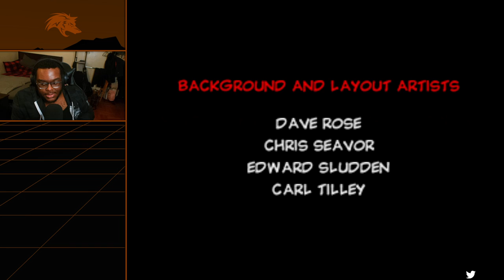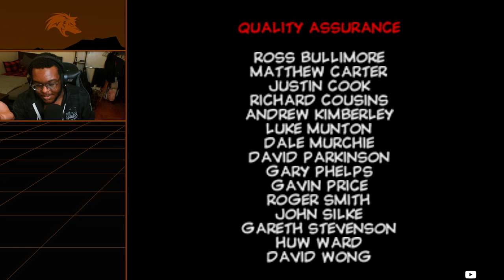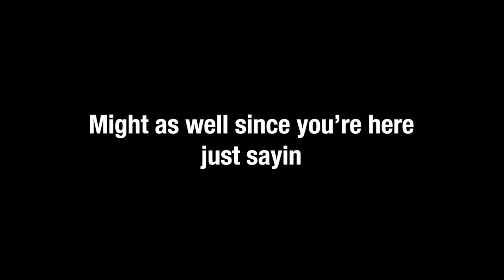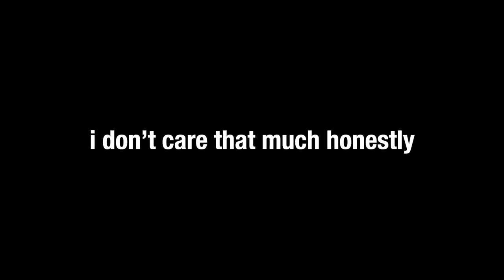[adamant] plays MORE conker's bad fur day! - [final tape]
Adamant plays through Conker's Bad Fur Day via the Rare Replay collection.